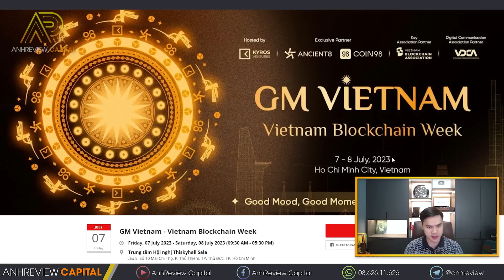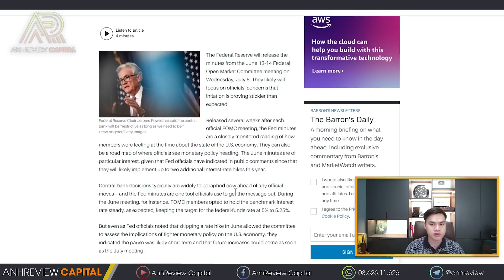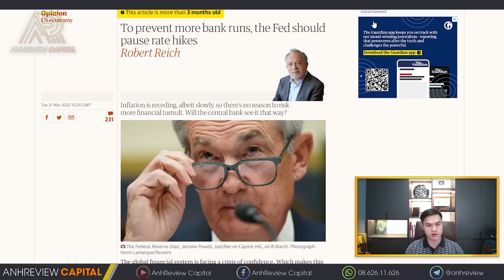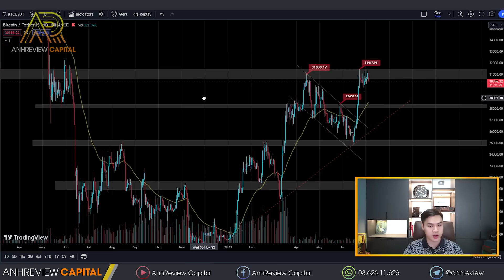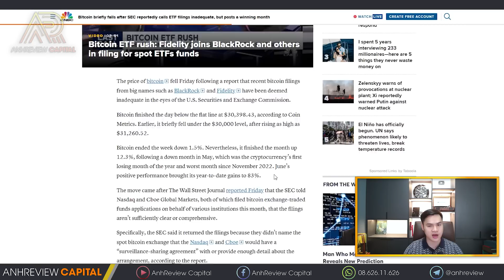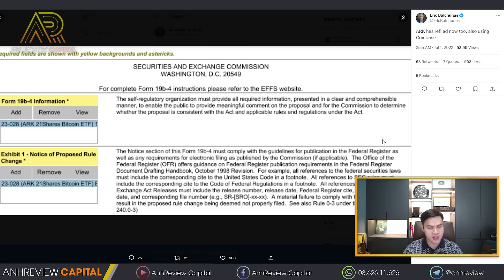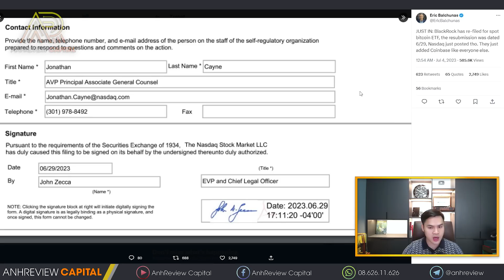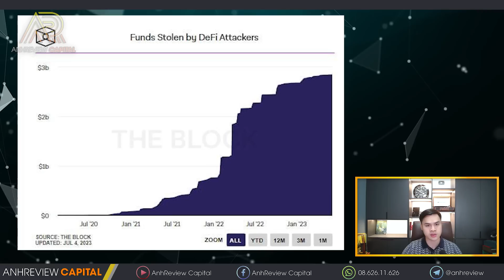CƠ HỘI “VÀNG” CHO BITCOIN ĐANG ĐẾN !! Đây Sẽ Là Điều Chúng Ta Cần Chuẩn Bị?